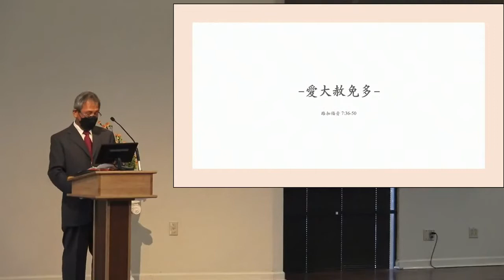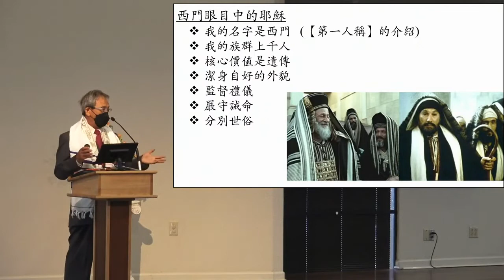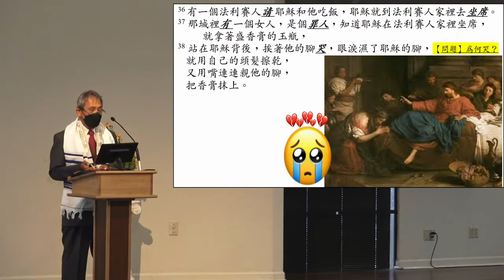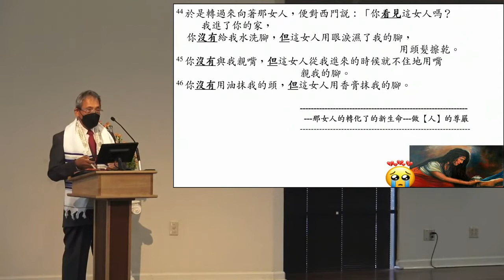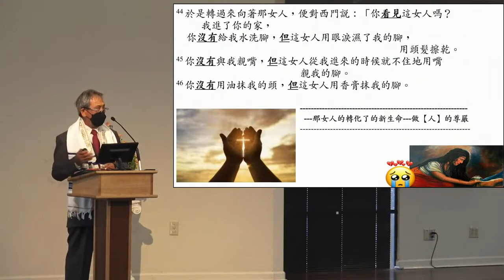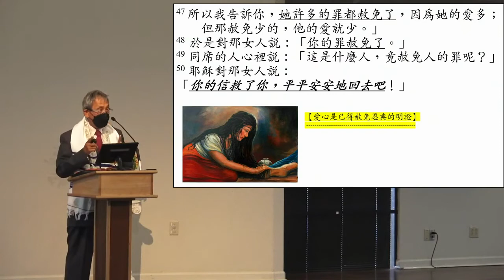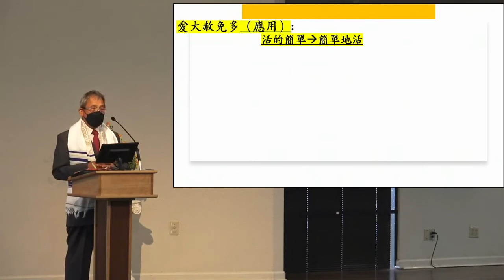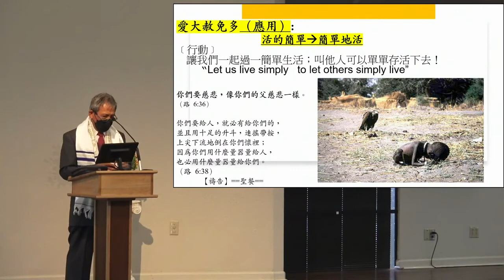愛大赦免多(馬太福音 7:36-50) 謝冠廷牧師 基督之家第三家2022-5-1主日信息